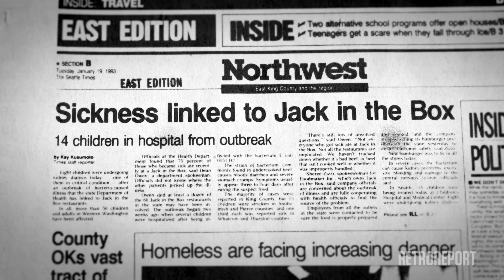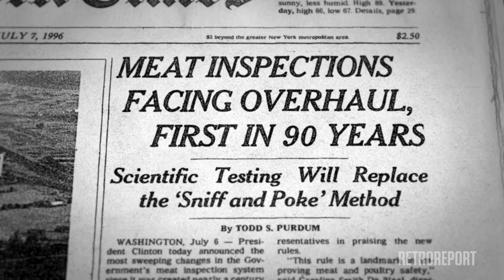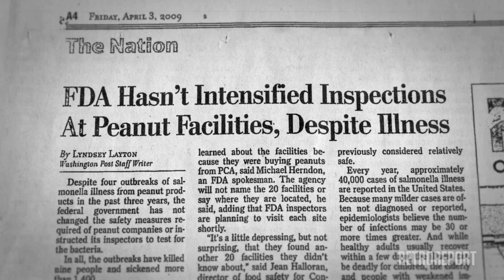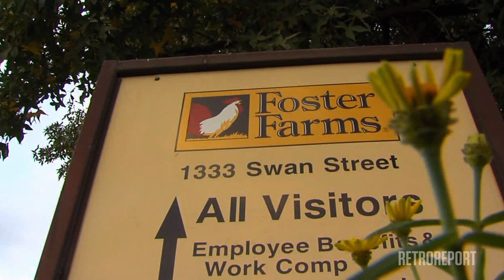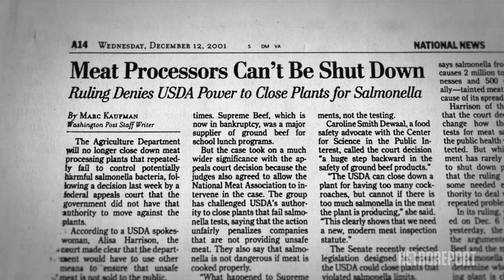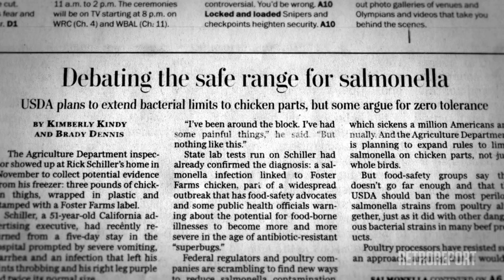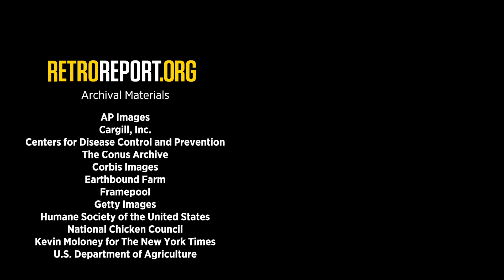E. Coli & Salmonella Outbreaks Changed Food Production, But How Safe Are We? | Retro Report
A 1993 E. coli outbreak linked Jack in the Box hamburgers sickened 700 people and acted as a wake up call about the dangers of food-borne illness. Decades later, how far have we really come in terms of food safety? Lesson plan for educators